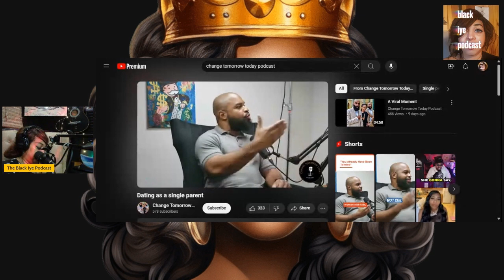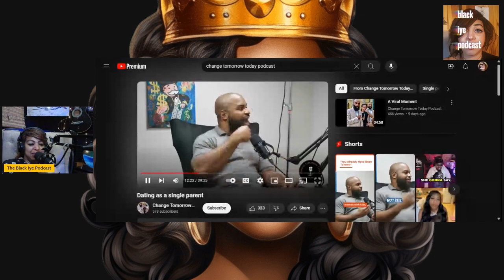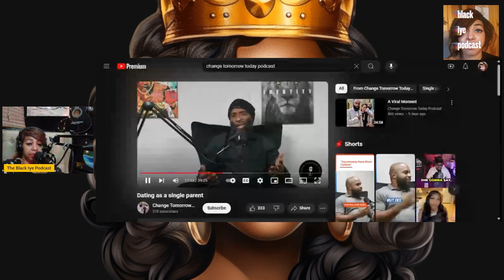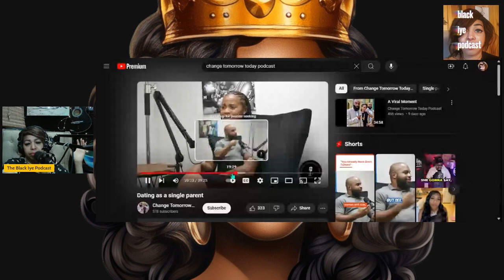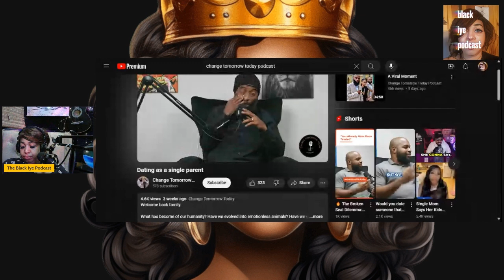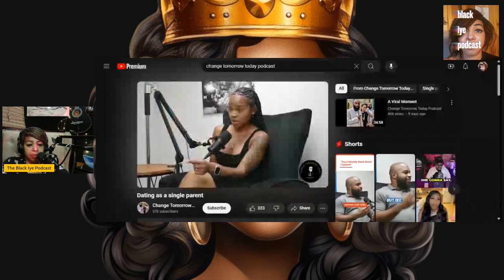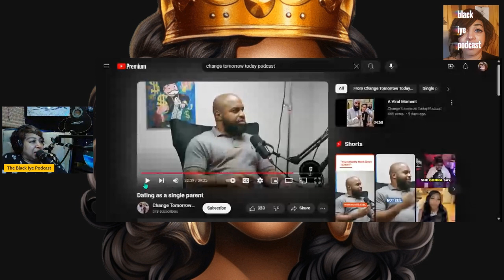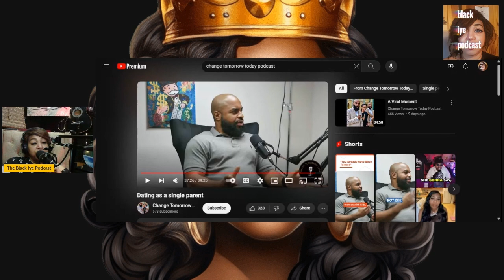"Dating As a Single Parent' Reaction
In the video, I react to the podcast ‎@changetomorrowtodaypodcast  Dating as a Single Parent. Yes, that episode. Come join me.